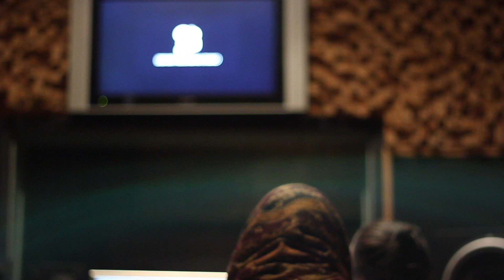MUSECHASE: 'In Session' With Bobby Illah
Inside the mind of Bobby Illah from Madness collective. The native New Yorker talks art, inspiration, and his writing process during a recent session at the Brewery Recording Studio.
Shot by Jelani Cinque & Nick Brandes
Edited by Nick Brandes
Follow @bobbyillah